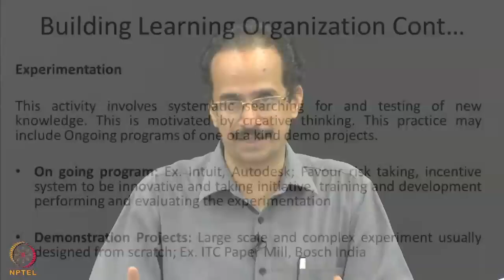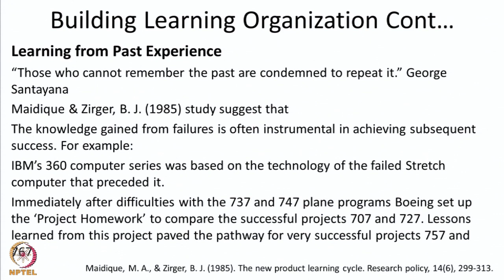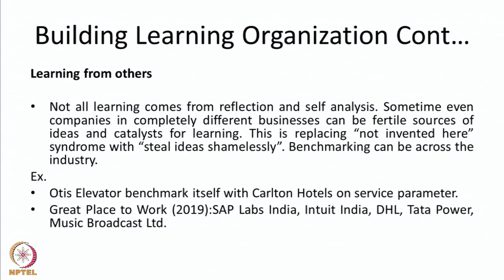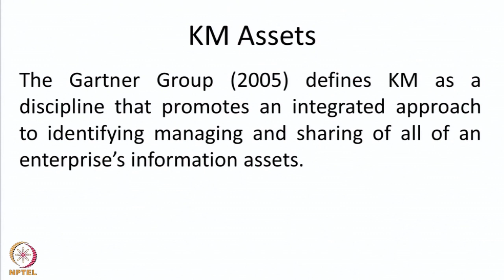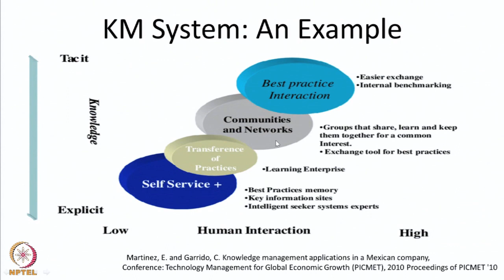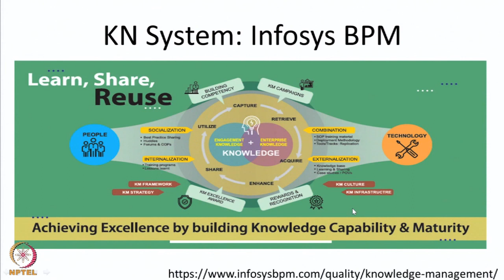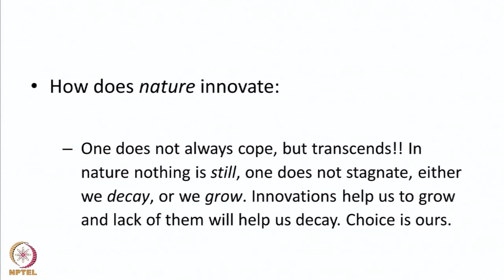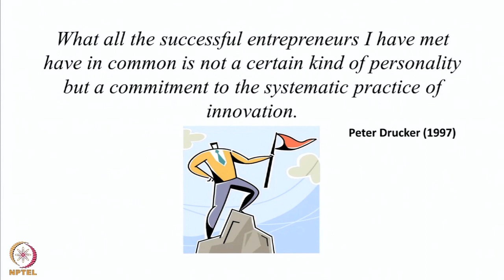Week 7-Lecture 29 : Learning Organization - Experimentation, Knowledge Management and Innovation